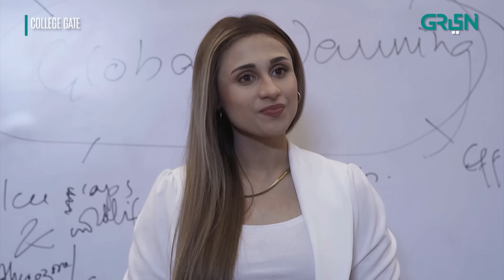Ayesha Ki College Mein Entry | College Gate | Green TV Entertainment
In a world full of conformity, a bunch of college students choose to walk the road less travelled; in hopes of discovering themselves and chasing dreams. How will the social norms and generic family dynamics hinder them?

Writer: Ateeq Inayat and Ali Sikandar
It’s an A&F Productions in association with Multiverse Entertainment presentation

CAST:
Zarar Khan
Khaqan Shahnawaz
Mamia Shah
Natalia
Shuja Asad
Noman Kahout
Asad Chaudhry
Arsalan Khan
Hina Chudhary
Washma Fatima
Daniyal Afazal
Mashal Khan
Saba Hameed
Usman Peerzada
Javaid Sheikh
Nadia Khan
Rashida Tabasum
Arjumand Raheem
Omar Essa
Mehboob Sultan
Sajid Shah
Shaheen Khan
Sehnaz Perviaz
Fariha Jabeen
Mehr Bano
Abdul Rehman
Sana Sehar
Noor Iqbal
Abubakar
Haneef Muhammad
Yonus Khan
Dania Sheikh
Anees Haider
Imtiaz Khan
Sidra Sajid
Khalid bin Shaheen
Hina Rizvi
Zeerak Khan
Alia Jamshaid
Saima Kanwal
Shohrat Saeed

Digital Editors:
Gulsher Gopang
Zohaib Hasan Shaikh
Muhammad Shehroz

Digital Graphics:
Muhammad Zeeshan
Nabeel Green
Wahaj Ka Career Ya Passion | College Gate | Best Scene | Green TV Entertainment